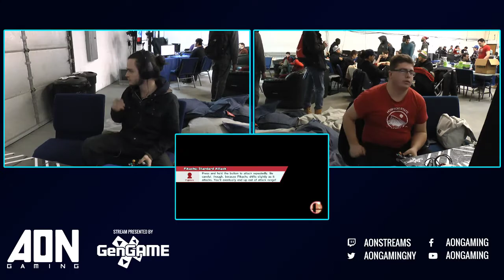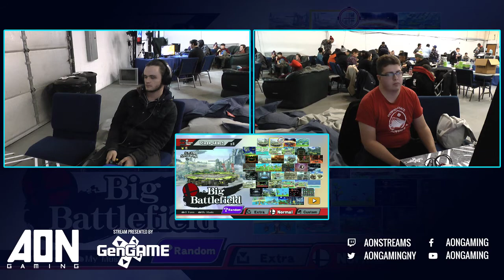AON Smash 4 #055 Eon vs Pong Winners Round 2